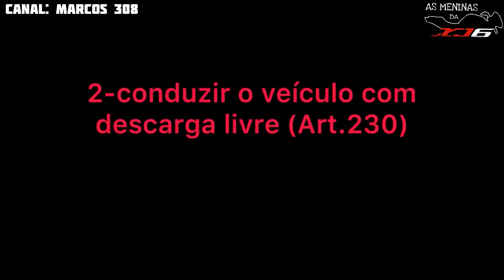MELHORES ENQUADROS DO MUNDO (EP.104)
ENQUADROS DE MOTO
MELHORES ENQUADROS
MAIORES ENQUADROS
ENQUADRO MONSTRO

0:00 SEJAM BEM VINDOS!
0:16 JOÃO MOURA
1:00 EMERSON ADRENALINK
1:49 EVERTON VLOG
2:46 MARCOS 308
7:13 JHOON SP
9:14 INSCREVA-SE E DEIXE SEU LIKE! TMJ

NÃO INCENTIVAMOS AS AÇÕES DOS VÍDEOS ACIMA.
( WE DO NOT INCENTIMATE THE ACTIONS OF THE VIDEOS ABOVE)

DIREITOS AUTORAIS

-Vídeo sem intenção de violar os termos de direitos autorais, sendo assim se sentir os direitos violados não nos envie strike, nos envie um e-mail que retiraremos o vídeo no mesmo instante pois não temos a intenção de violar os direitos de ninguém e sim divulgar os canais/motovlogs do vídeo.